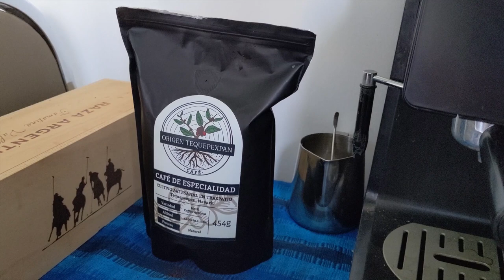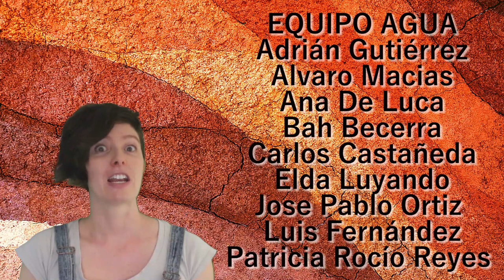La conexión "OCULTA" entre el continente y el océano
"Cuando el río suena es porque agua lleva". Todos sabemos que los ríos conectan el agua que llueve en los continentes al mar, pero ¿qué cuál es esa fuente oculta de agua dulce que mantiene saludables a tantos ecosistemas costeros?

Un nuevo artículo de Nature Communications calculó la contribución global de esta fuente para entender mejor cómo podemos evitar que se contamine el agua que llega a nuestras costas.

Video basado en un artículo publicado en la revista Eos de la Union Geofísica Americana (AGU).

GRACIAS
Infinitas gracias a nuestros productores:
EQUIPO FUEGO: Paula Pérez Brunius, LordPadron
EQUIPO AGUA: Adrián Gutiérrez; Alvaro Macías; Bah Becerra; Carlos Castañeda; Elda Luyando; José Pablo Ortíz Partida; Patricia Rocío Reyes González; Ana de Luca, Luis Fernandez Carril
EQUIPO AIRE: Fernando Ramírez Medina; Joey Nabor; José Gómez V; Sarah Abusaa, Meg Slattery, José Uribe, Alejandro Ponce de León
EQUIPO ROCA: Ernesto Beltran, Izzy Castner; Ricardo Ortega, Javier Grimaldo, Alejandra Cervantes, Mauricio Bastien, Láak Riders.

Arte del canal: Ruthy Pilatowski
Guión: Mónica Ramírez Calderón
Edición: Raiza Pila